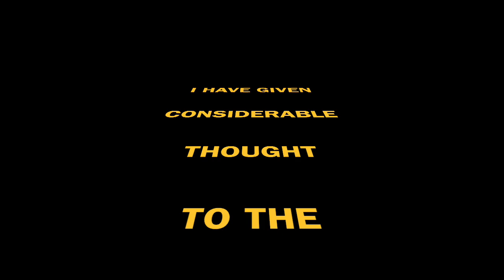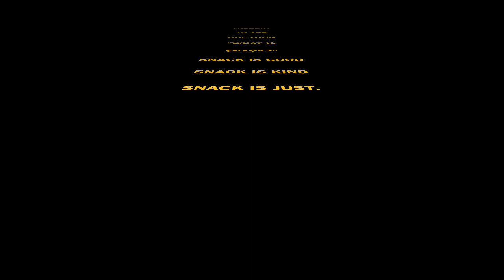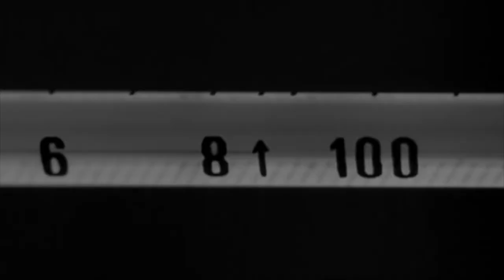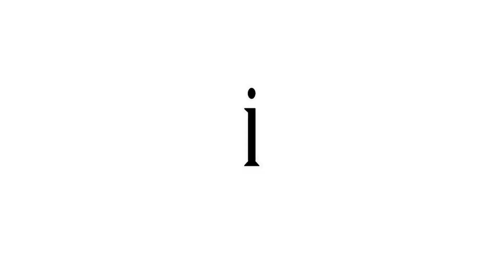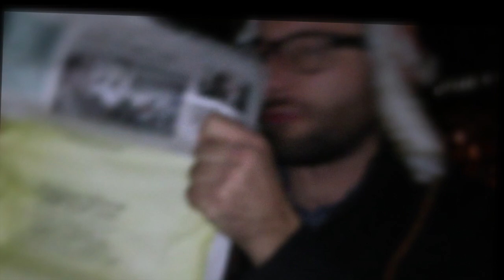The Hernia Surgery Mixtape - Can't An Intestine Be Free?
The most unanticipated Mixtape of 2016 (aka the Year of the Whisper-Quiet Maytag Dishmaster) - The Hernia Surgery Mixtape (Can't an Intestine be Free).

A collection of song fragments I have been too lazy to finish recorded over the past few months, edited together during a week of surgery induced bedrest in a format colloquially referred to by the kids as a mixtape. All music is original performance insofar as one considers purchased drum loops original (thank you creative common license). Includes recordings of friends captured without their knowledge or consent played over videos stolen from the internet (which are in no way original).

Heavily edited to meet the needs of the attention deficient I've tried to capture the unconscious, idiotic experience of clicking around on the internet for hours on end. My objective was modest: to create something so entertaining that you will eventually lose all interest in anything other than viewing it and thus eventually die. Watch at your own risk.

Themes: Adorable baby goats, discipline as autonomy, ducklings, discipline as fascism, childhood cartoons, the military industrial complex, disco funk, Orientalism, cultural appropriation, fracking, bobsledding, Donald Trump, drugs, The Muppets, the samizdat, small animals who at a distance resemble polls, questionnaires, the definite sincerity of political pandering, John Travolta, absurd exaggerations, surreal cereal, copyright violations, David Lynch as exaggerated moral wound, incongruity and boredom.

To be played at minimum volume.